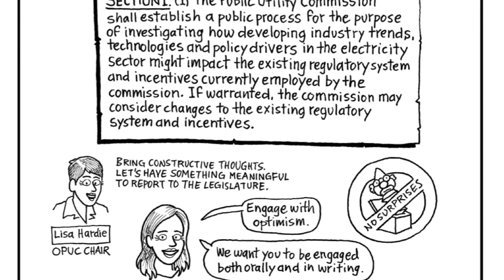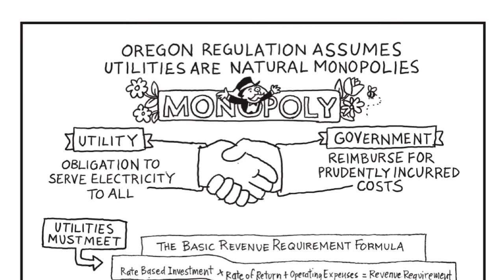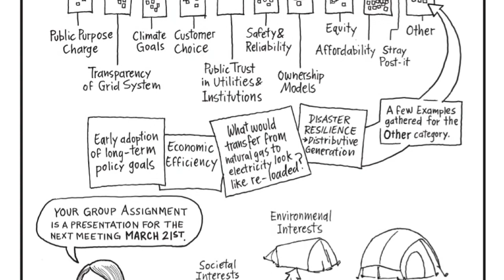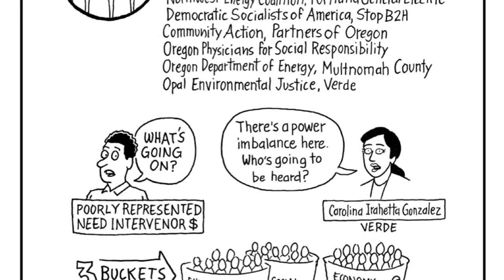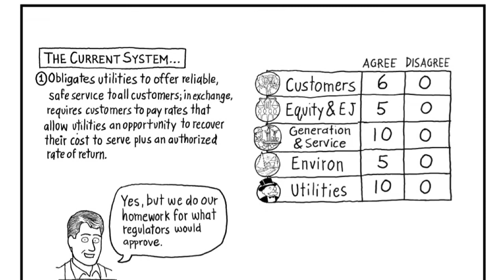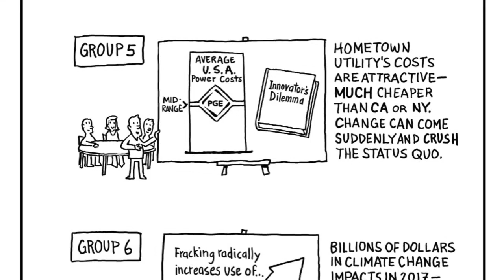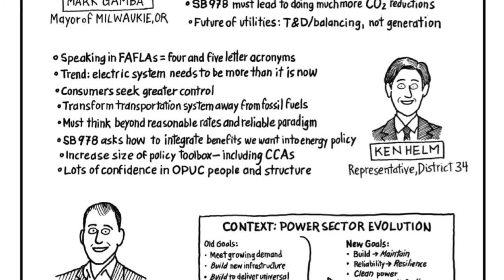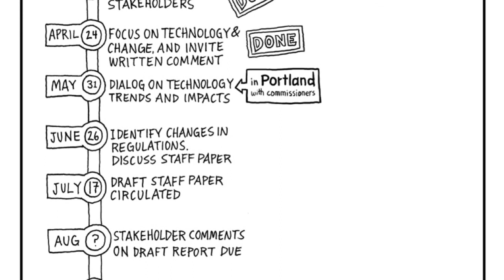SB 978 Cartoon Recap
A recap of a series of public meetings held to discuss Oregon Senate Bill 978. This is from NIPPC: Northwest and Intermountain Power Producers Coalition.